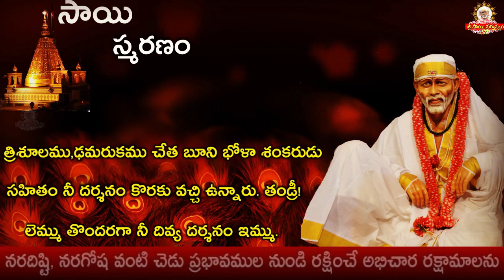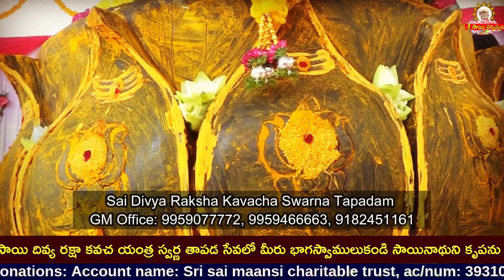Sai Smarana 684 I Sai shlokam with meaning - Sai baba Arati I Sai Smaranam Episodes I Sai Smaran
Sai Smarana 684 I Sai shlokam with meaning - Sai baba Arati I Sai Smaranam Episodes I Sai Smaran Click for Swarna Tapadam

goldenlotus444.